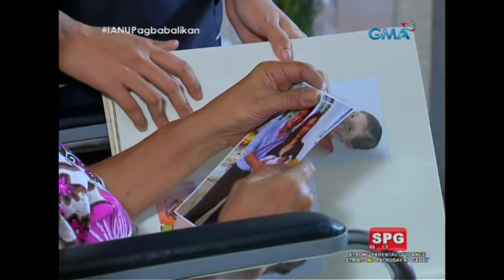Ika-6 na Utos: "I hate kabits!" - Manang Loleng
Aired (August 17, 2017): Makakaramdam ng panggagalaiti si Manang Loleng Alyas Donya Consuelo nang makita niya ang larawan nina Rome, Georgia, at Sydney.

Watch 'Ika-6 na Utos' Mondays to Saturdays after 'Eat Bulaga,' starring Sunshine Dizon, Gabby Concepcion, Ryza Cenon and Mike Tan. Also in the cast are Rich Asuncion, Arianne Bautista, Odette Khan, Mel Martinez, Marco Alcaraz, Daria Ramirez, Carmen Soriano, Cai Cortez, Angelika Dela Cruz, and Pen Medina.